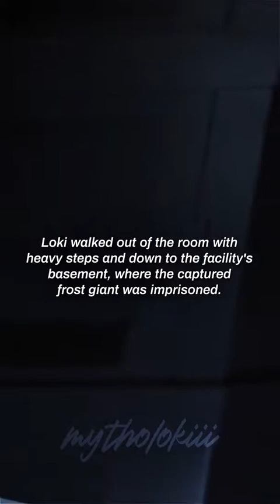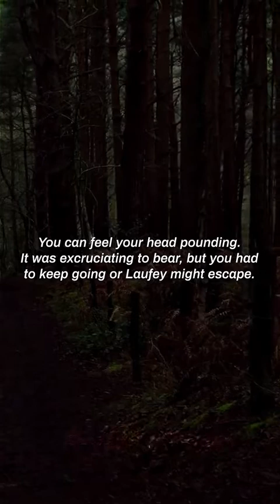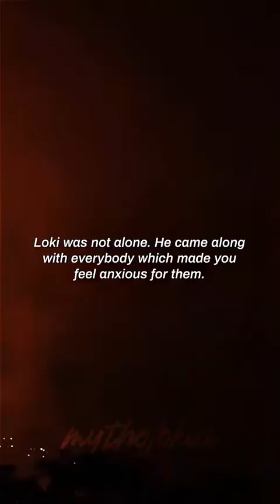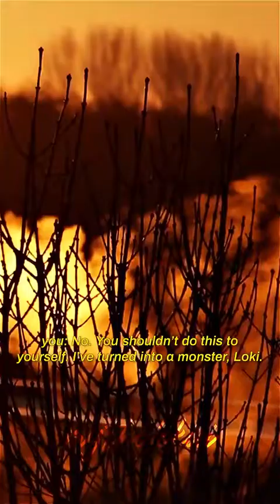Marvel POV | The Cursed Goddess – EP. 08 ( Loki x Y/N x Bucky )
↷⁞ marvel cinematic universe pov fanfiction
↷⁞ loki laufeyson x y/n
↷⁞ bucky barnes x y/n

〔 THE CURSED GODDESS 〕➳ Chaos. Revelations. Love. Betrayal.
The previous series, Asgardian Goddess, continues.
As things begin to look up, a familiar foe interrupts and initiates an attack that appears to have begun with the intention of capturing you.
The unexpected turn of events begins to unravel various mysteries and release the trapped past, causing your powers to become unstable.
Join the Avengers as they defend the planet and avert the chaos that is brewing within you.
Welcome to Phase 02 : The Cursed Goddess.

Season 2 of Asgardian Goddess